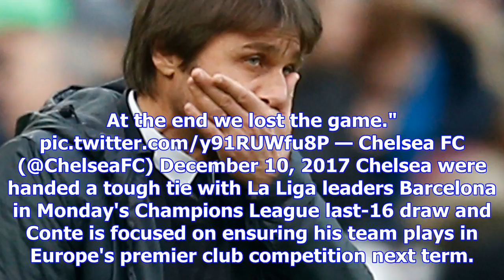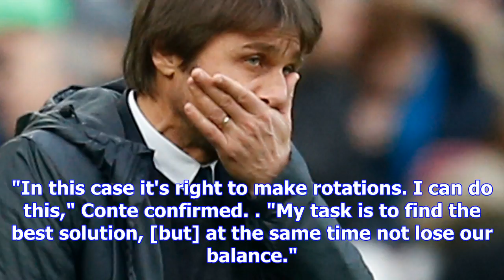Premier league news: antonio conte backing chelsea to bounce back despite title concession | goal.c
Premier league news: antonio conte backing chelsea to bounce back despite title concession | goal.com
Antonio Conte is confident his Chelsea players have the character to bounce back from their miserabl...